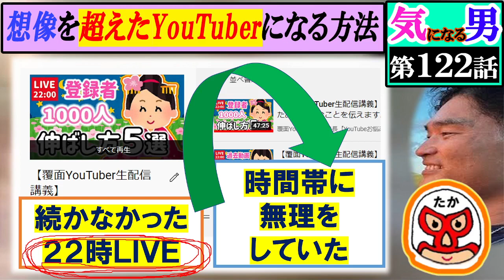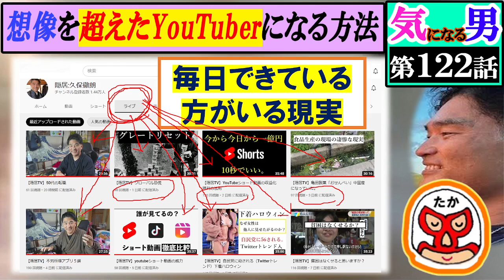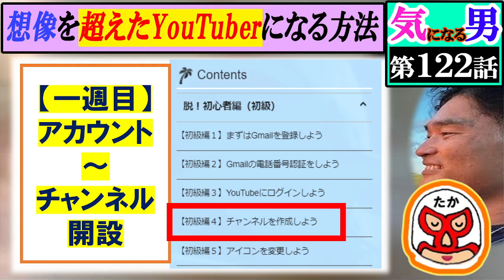【気になる男】第122話②：想像を超えたYouTuberになるたった１つの方法